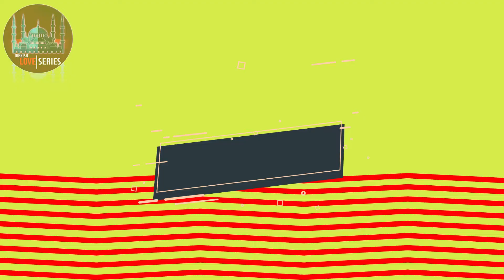La CLAVE del EXITO de la serie Yargı !!!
En esta temporada una de las series que ha sido en Turquía uno de los fenómenos del año es Yargi, una historia diferente, innovadora,  prometedora y adictiva,  que inició su transmisión en septiembre del 2021, y que actualmente posee más de 22 episodios. Conoce los detalles de esta serie que ha logrado alcanzar un gran éxito internacional.

Kaan Urgacioglu,
Pinar Deniz,
Ilgaz y Ceylin,
Mejores momentos de Ilgaz y Ceylin,
Kan
Ceylin e ilgaz,